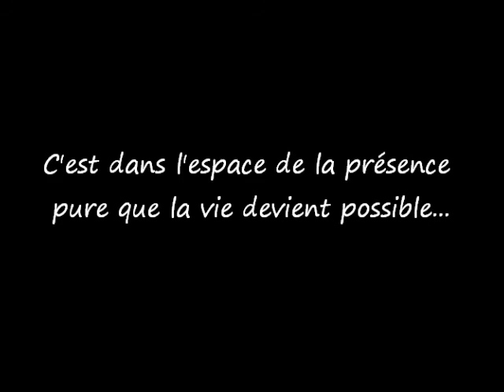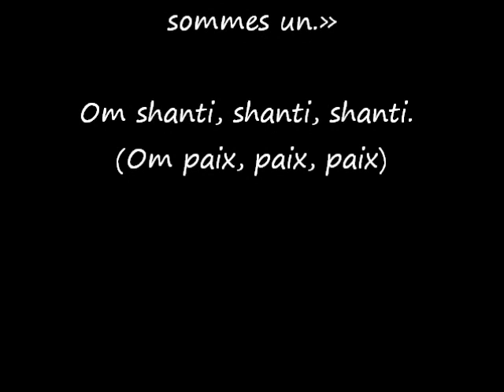La présence paisible à l'intérieur - *Semaine 7* - Yoga Anusara®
La présence paisible à l'intérieur.